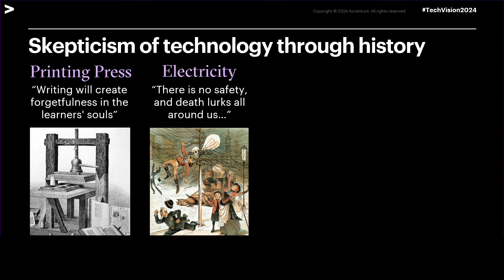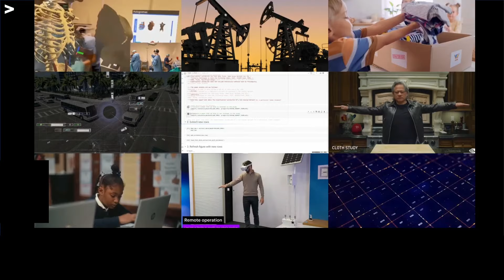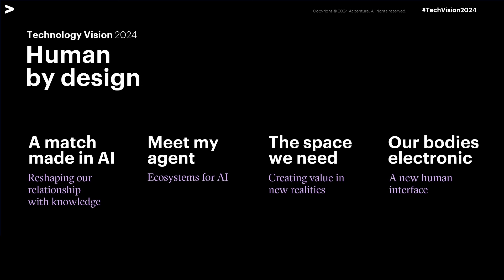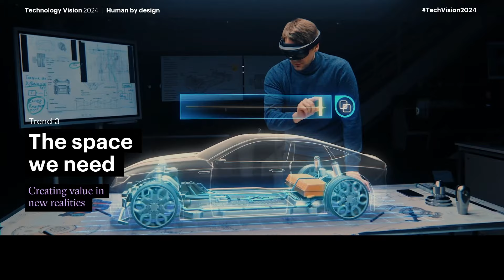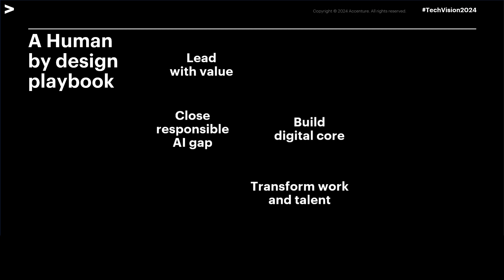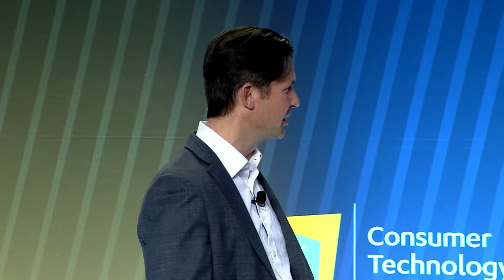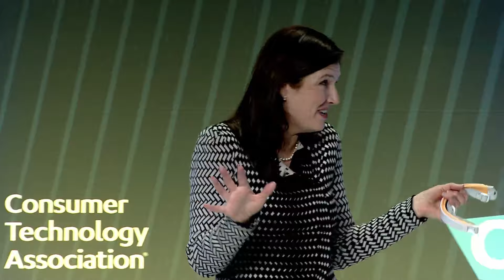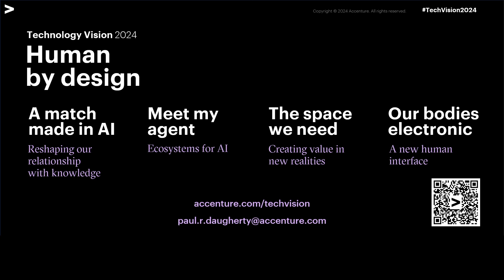CES 2024: Human By Design Accenture Tech Vision Session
Learn about Accenture’s latest Tech Vision that explains how after years of exponential innovation, technology is becoming more human in its nature.

The 2024 report, “Human by Design: How AI unleashes the next level of human potential” explores how we have reached an inflection point where technology evolution, seen most vividly through recent advances in generative AI, is ushering in an era of unprecedented human productivity and creativity. The result? A wave of reinvention that not only impacts every part of every business but also creates exponential value for enterprises and society.

Hear from Paul Daugherty, Accenture Chief Technology and Innovation Officer, as he presents the four trends that are critical for organizations right now and how leaders must prepare.  Paul is also joined by guests Dr. Fei Fei Li, Stanford Institute for Human-Centered AI; Will Beery, CIO Mars Snacking; and Mary Hamilton, Accenture Technology Innovation North America Lead.

Find out how to lead the way in unleashing the next level of human potential:

Work at the heart of change. Explore Accenture careers

00:00 Intro to the 2024 Technology Trends.
02:50 Continuing exponential tech innovation.
05:20 Tech’s vast impact on humanity – and the rising power of large language models and Generative AI.
07:00 AI’s new era of human potential, capability and creativity.
09:00 AI’s impact on business. How do we get there?
10:00 2024 vision: Human by Design – how to enable the potential.
11:00 4 trends underlying the vision.
17:14 Dr. Fei Fei Li, Stanford Institute for Human-Centered AI and author
31:05 Will Beery, CIO Mars Snacking, on their use of AI technology.
36:30 Mary Hamilton, Accenture Technology Innovation North America Lead on dissolving the barrier between human and technology.
39:58 Business need to take a different view on how they reinvent.